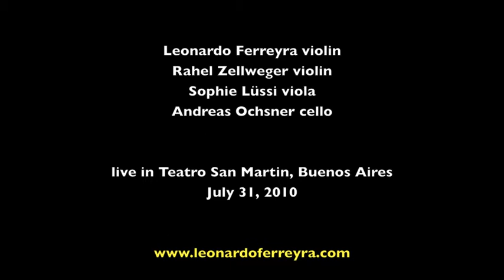Tiempo cumplido - Leonardo Ferreyra Tango String Quartet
Tiempo cumplido (Néstor Marconi)
Leonardo Ferreyra Tango String Quartet, live in Teatro San Martin, Buenos Aires, July 31, 2010
Leonardo Ferreyra, violin; Rahel Zellweger, violin; Sophie Lüssi, viola; Andreas Ochsner, cello